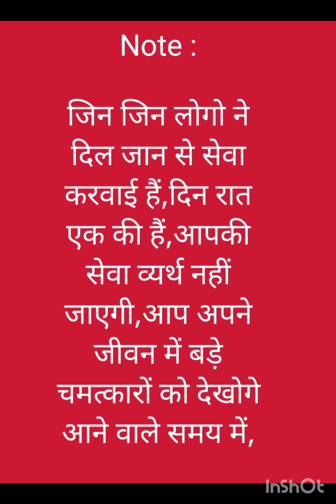देखो कैसे हुआ निर्माण!!याद गारी पल || देखें और आशीष पाएं || BISHOP AMARDEEP MINISTRY